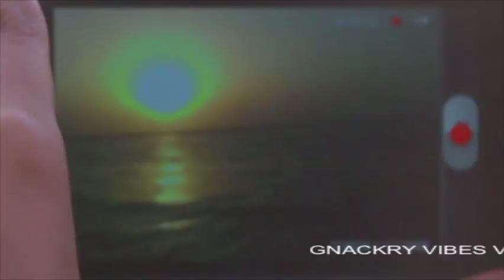GUINEE VIDEO MIX VOL 1 BY DJ SOUL LE SORCIER